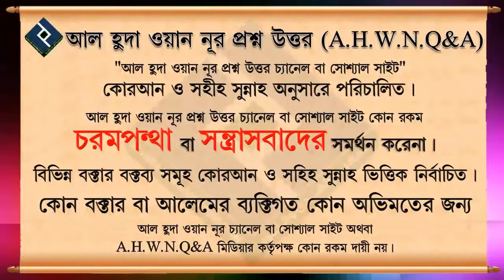বাসায় সুন্নত নামায পড়ে মসজিদে গেলে তাহিয়্যাতুল মসজিদ পড়া যাবে কি ᴴᴰ┇শাইখ হাফিজ উল্লাহ মাহমুদ